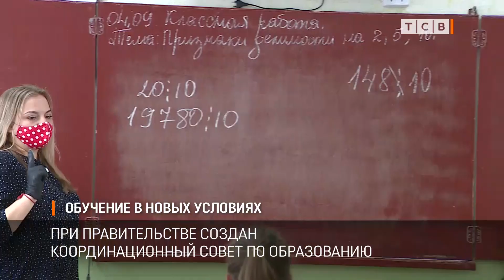Обучение в новых условиях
Сегодня при правительстве создан координационный совет по образованию. Для организации учебного процесса в условиях пандемии. В него войдут представители нескольких ведомств. Как отметил председатель правительства, главное организовать процесс учёбы и сохранить здоровье учителей, родителей, школьников и студентов.